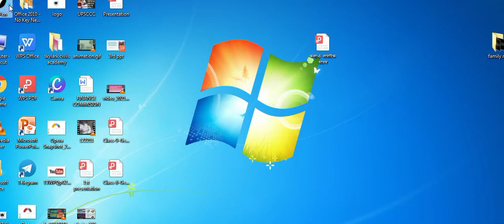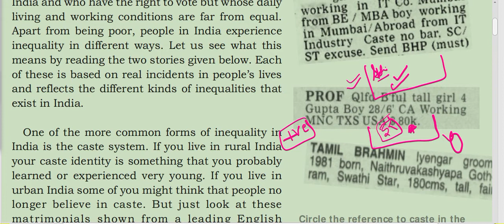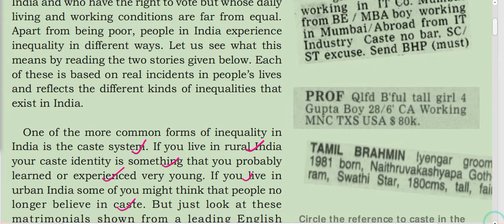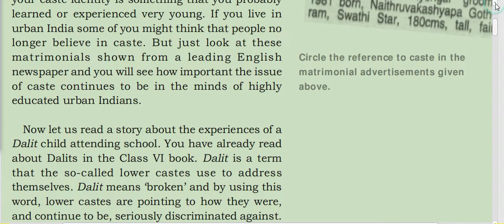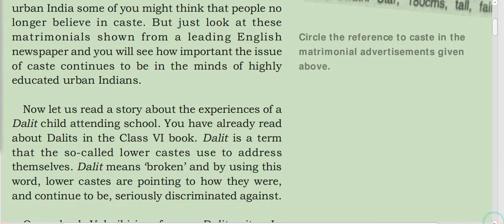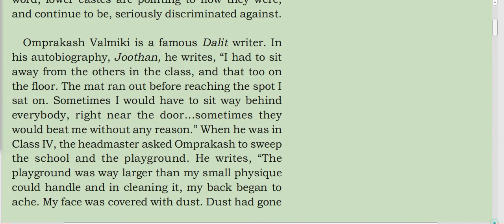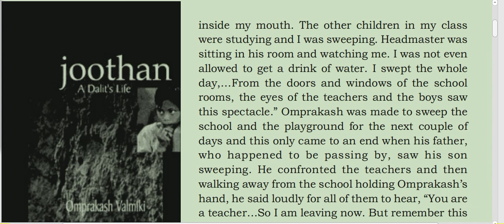class 7th lecture 4